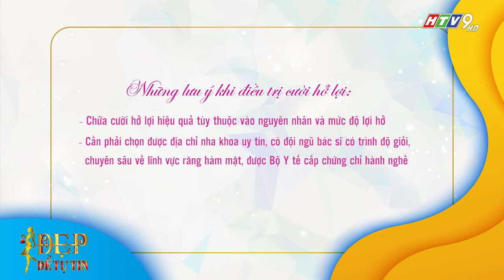Đẹp Để Tự Tin | Tập 15 FULL: Cười hở lợi làm mất tự tin, cần lưu ý những gì khi điều trị hở lợi?